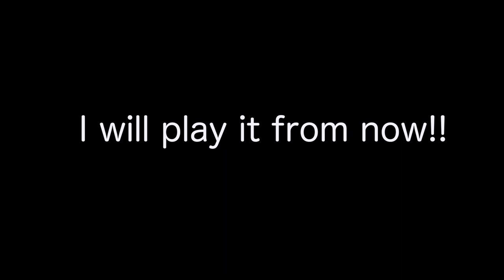Japanese AYATORI(String figure)Part 1